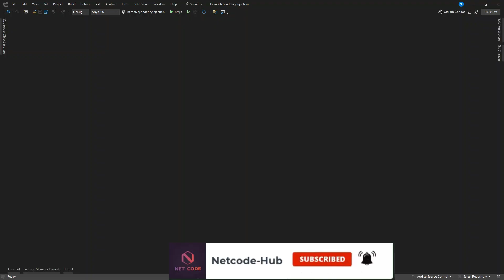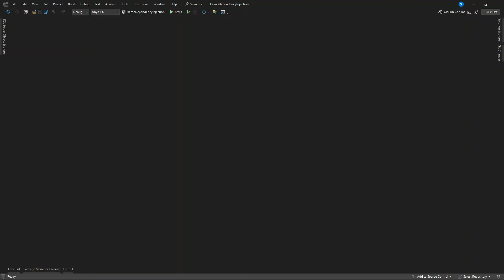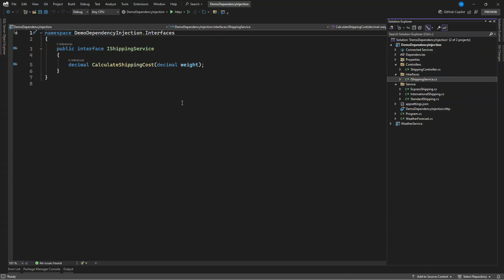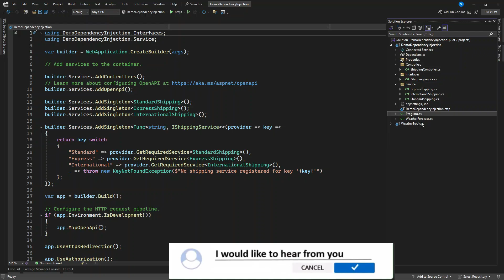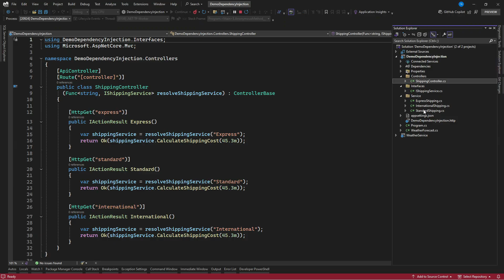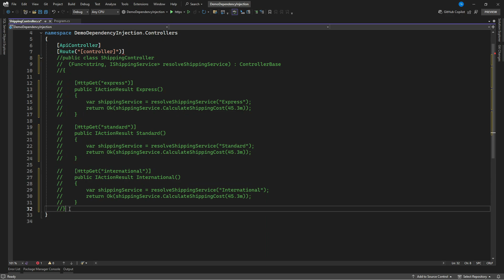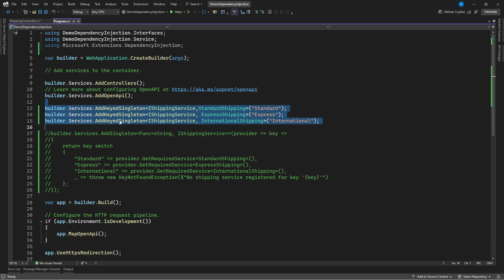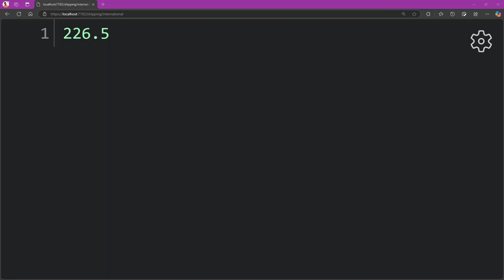🚀 Master Keyed Dependency Injection in .NET 9 | The Best Way to Simplify Your Code for Scalability💡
🔹Learn how to use Keyed Dependency Injection in .NET to simplify your code and make it scalable. Say goodbye to messy if-else chains and improve your app's maintainability with this powerful technique!.

# Support channel with a coffee! ☕️

# Follow-up section.